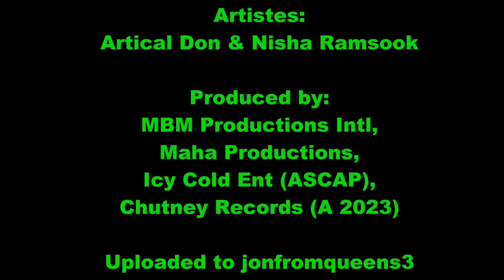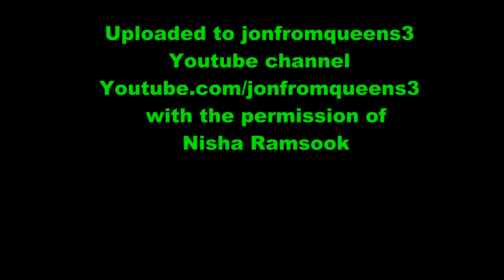Artical Don & Nisha Ramsook - My Love & Mera Pyar (2023)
Song:
My Love & Mera Pyar

Year:
2023

Artiste:
Artical Don & Nisha Ramsook

Produced by:
MBM Productions Intl,
Maha Productions,
Icy Cold Ent (ASCAP),
Chutney Records (A 2023)

Videos by Nisha Ramsook (CSM26 Queen):

CSM26 Queen Nisha Ramsook endorses

Mai Solah Baras Ki - Nisha Ramsook

My Love & Mera Pyar - Artical Don &

Why Yuh Do Me Dat - Nisha Ramsook & Anil Pitie